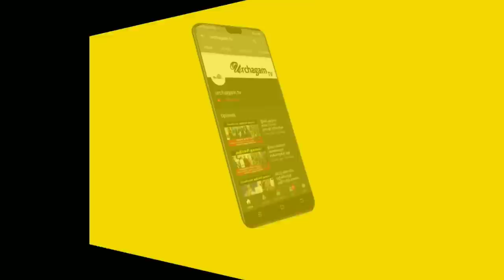23/06/2020 இந்த ராசிக்காரர்களுக்கு கட்டாயம் பொறுமையாக இருக்க வேண்டும் !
23/06/2020 இந்த ராசிக்காரர்களுக்கு கட்டாயம் பொறுமையாக இருக்க வேண்டும் !

Tamil pesu

Like பண்ணுங்க
Share பண்ணுங்க

raasi palan , raasi palan tamil, raasi palan tamilnadu , raasi palan today today raasi plaan , today raasi plaan , raaasi palan tpoday tamil, astrology , horoscope , urchagamtv,